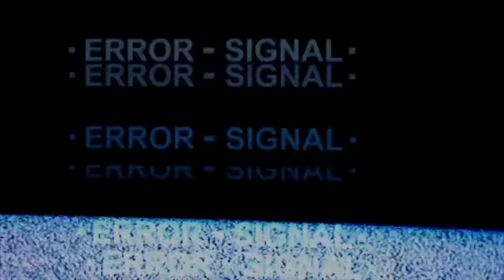As good as it gets - MASSIVE 60ft Nazare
This was far away from maxed out Nazare, but you couldn't have asked for more perfect conditions.  The winds were low, and the swell direction was playing a perfect part to the shape of these monsters.  Topping out at around 60+ feet on this day, we saw some really clean-fun waves!  This is just part 1 of this day.  I was on the cliffs filming for over 8 hours, and WOW did I score some great shots!  I was trying out some new angles & altitudes, and I feel like I really scored some beautiful waves.  The whole pack was frothing on the days leading up to February 7, 2019, and the forcasts all held up!  I have WAY MORE footage on the way!  SO PUMPED!!  I hope you guys enjoyed!  Thanks again for all of your support, MAHALO, ABRIGADO, GRACIAS, CHEERS!

Song: Toska - Tyrant